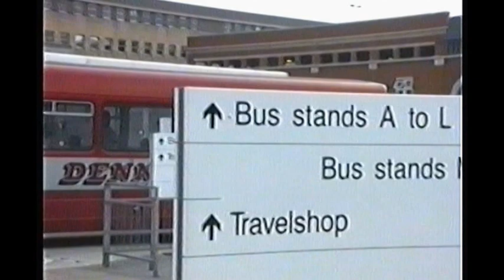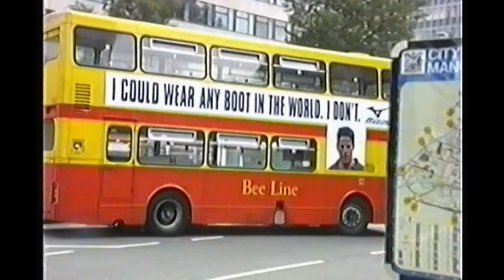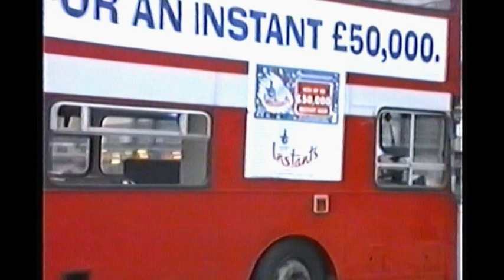Looking Back At Buses 045 Manchester 1994 - 5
Filmed in, Wigan, Leigh, Manchester, Bolton, Bury, Rochdale, Altrincham, Stockport, Ashton & Oldham.